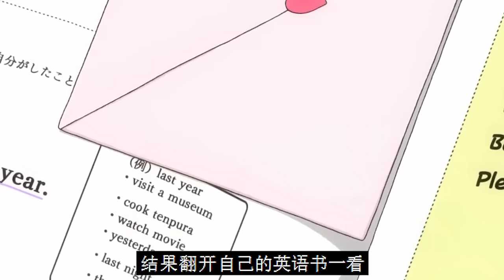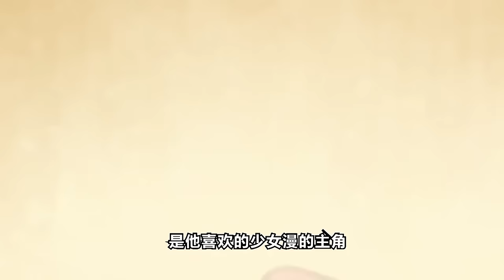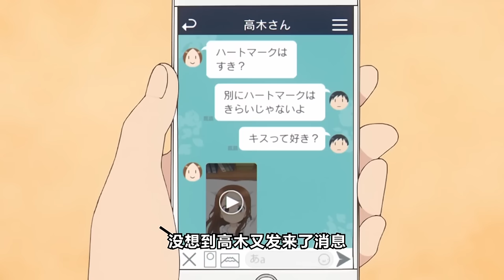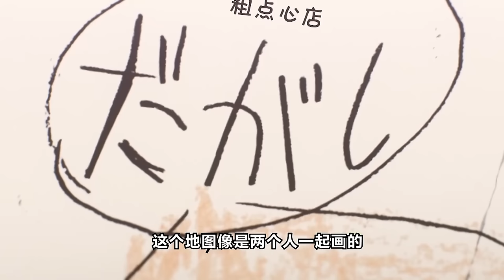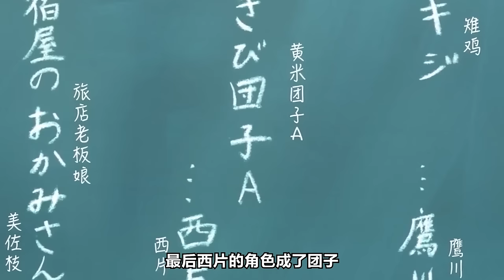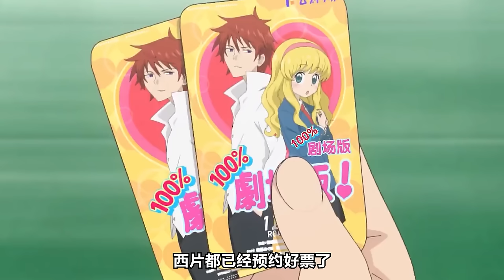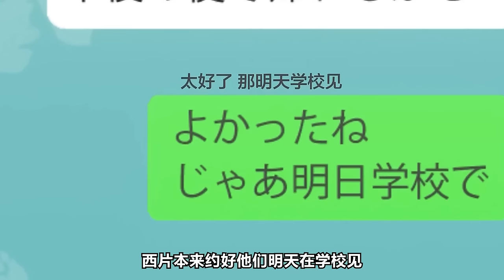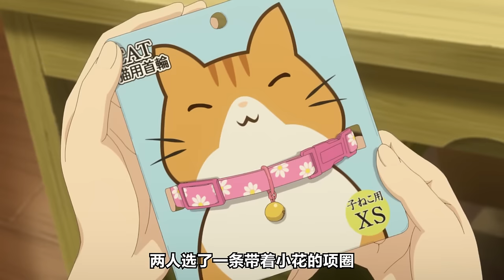因為撿到一張手帕被腹黑老婆盯上？！初戀到婚姻！輸了遊戲但贏了人生！一口氣看完《擅長捉弄的高木同學》全季合集！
終於在一起啦！磕喜磕賀！
直接看完超爽全季！